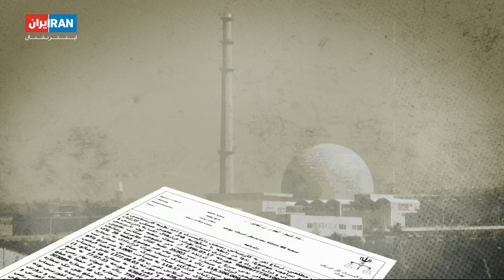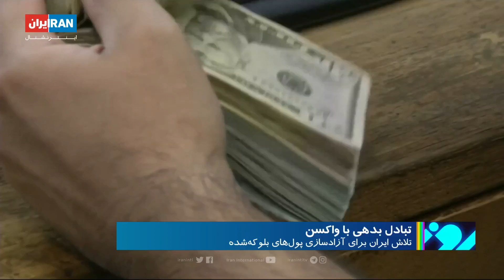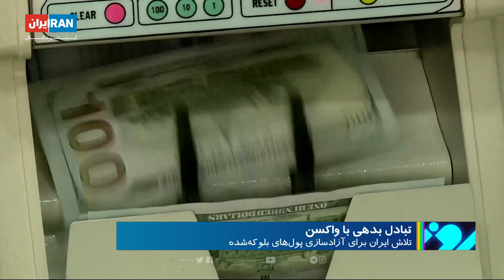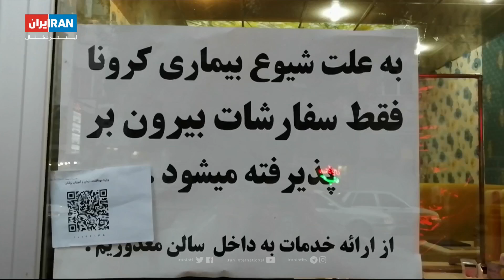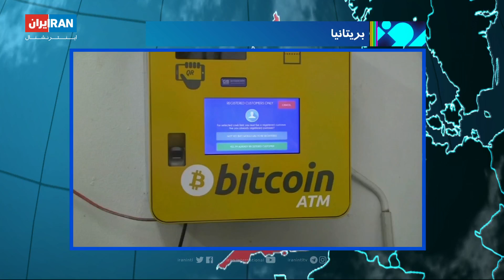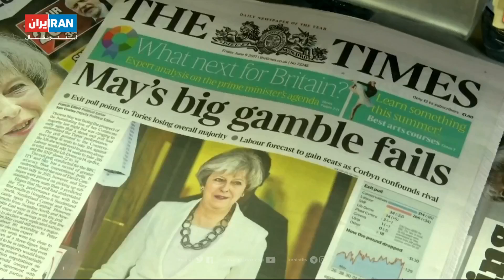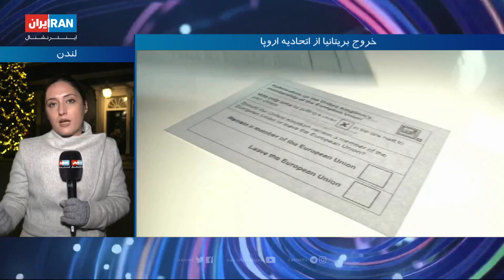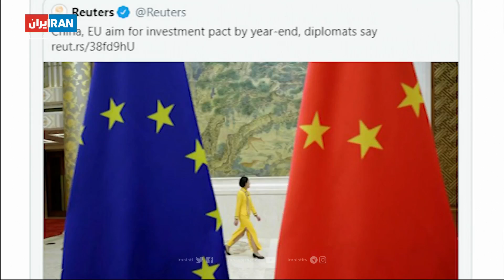امروز: فساد در سازمان انرژی اتمی و قطعه زمینی که بالا کشیده شد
ایران برای خرید واکسن دست به دامن چین و عراق و ایرانیانی که برای گرسنگان نیویورک قیمه می پزند